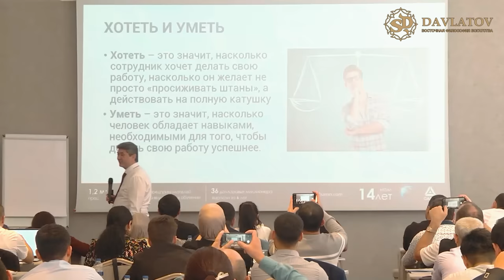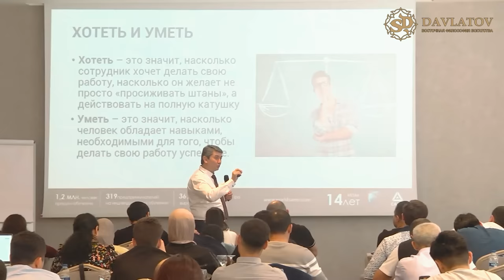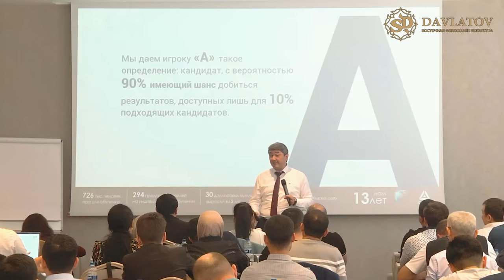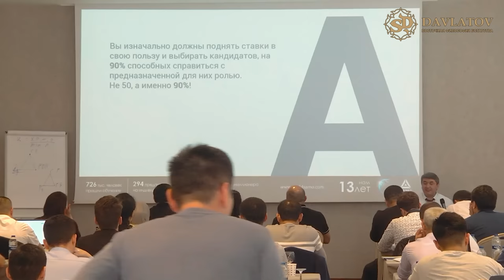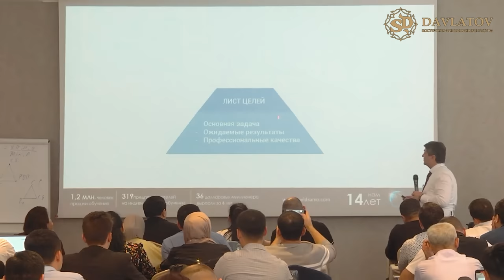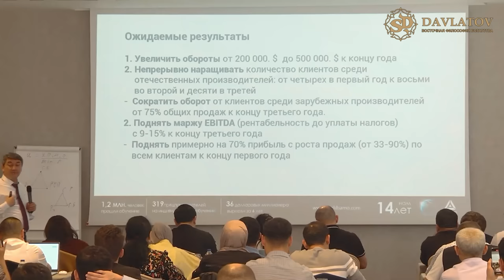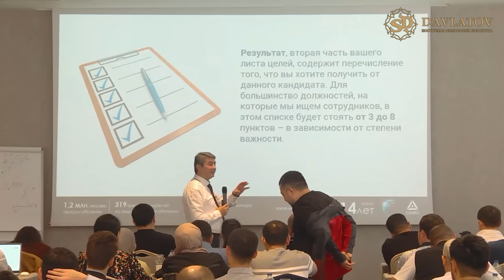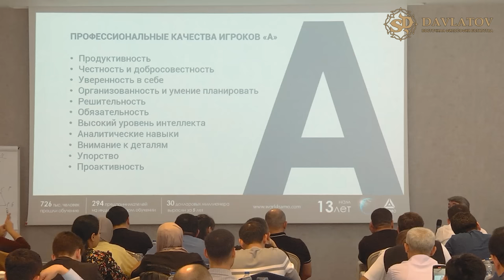Тренинг на тему: «Хотеть и уметь»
Что же это за термины и как собрать сильную команду, всё это в этом выпуске!